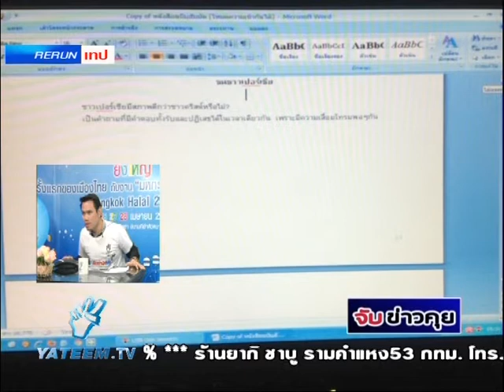จับข่าวคุย ห้องทำงานอ.ราชัน 18เมษา56